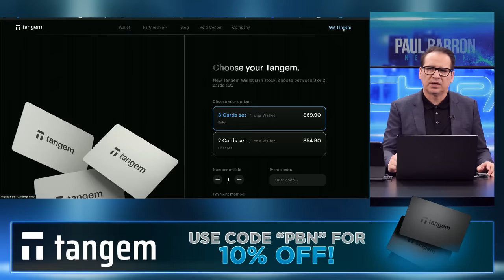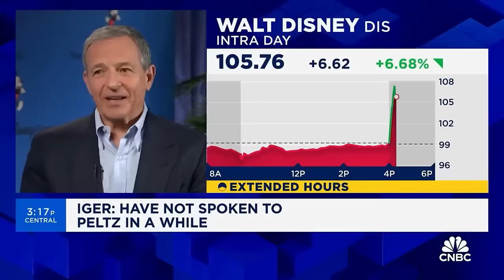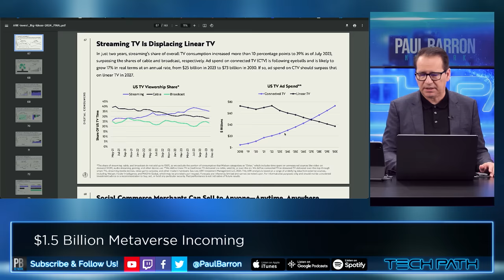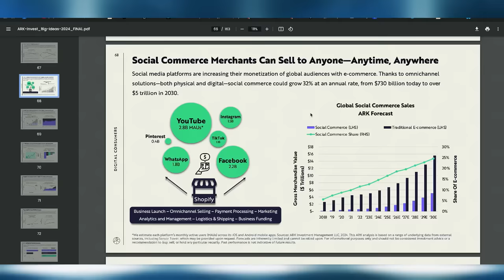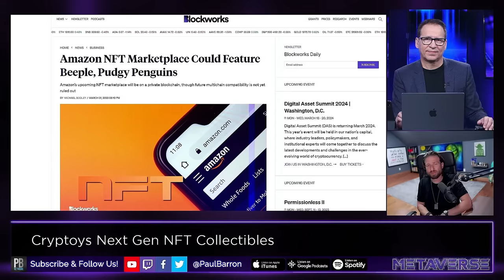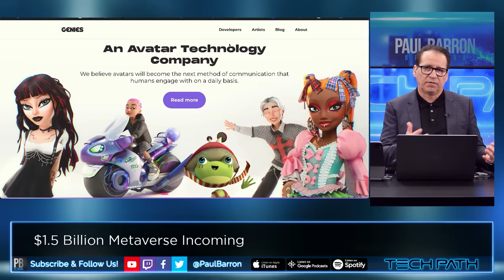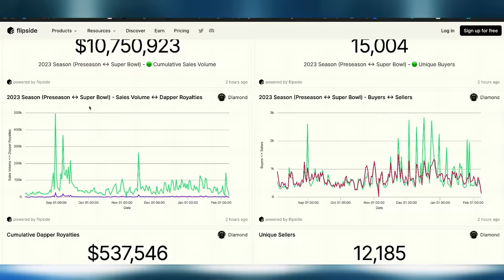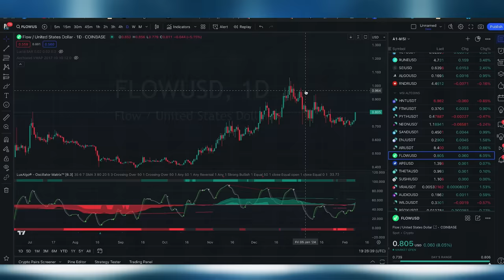$1.5 Billion Metaverse Coming To Blockchain?🔥Disney + ESPN + Fortnite + Flow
Disney could reignite its metaverse with a “games universe” partnership with Epic Games. The House of Mouse will invest $1.5 billion for an equity stake in the Fortnite maker amid metaverse moves by Apple and other tech firms. Meanwhile, Disney continues it's blockchain ambitions on Flow.

00:00 Intro
00:18 Sponsor: Tangem
00:38 Disney x EPIC Partnership
02:40 Cramer on Mattel Stock
03:40 Roblox talks NFTs on CNBC
05:01 Future of sports streaming
07:52 ESPN Sports Metaverse
09:10 Cryptoys on digital distribution
10:24 FLOW Top 10
11:25 Disney Pinnacle
13:03 NFL All Day
13:18 Fast Break Incoming
14:21 Could META bring back FLOW?
14:43 FLOW undervalued?
15:33 Outro